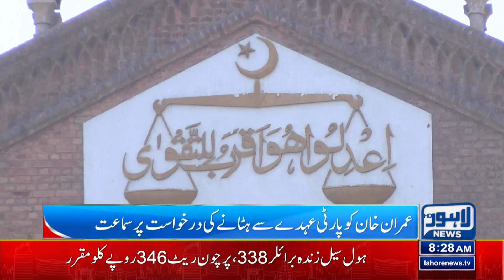Watch! Imran Khan Kay Liye Adalat Say Buri Khabar | Lahore News HD